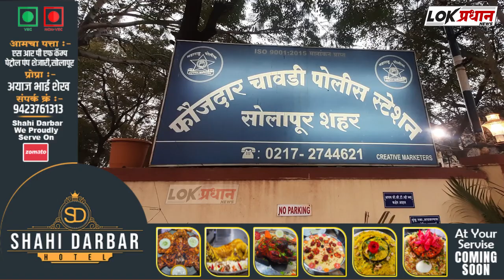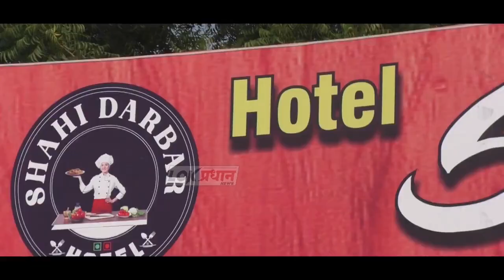सोलापुरात घरासमोर लावलेली कार गेली चोरीला...